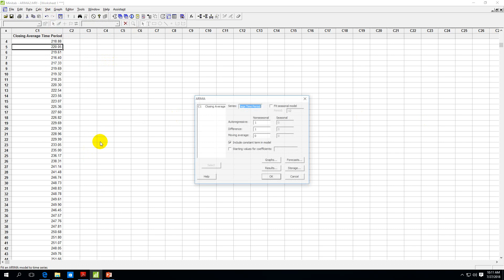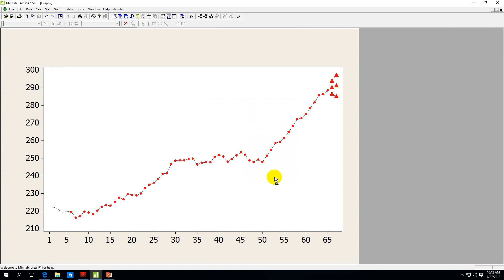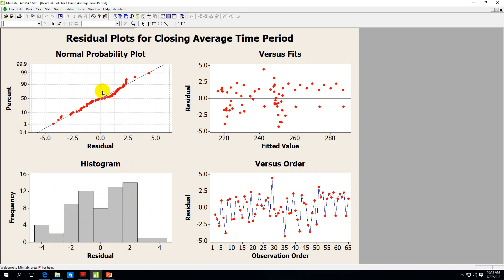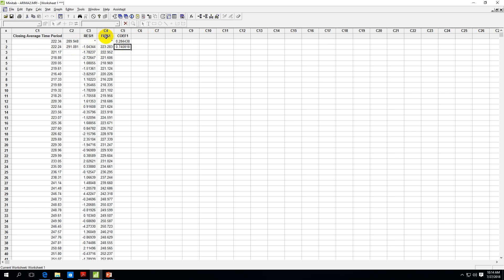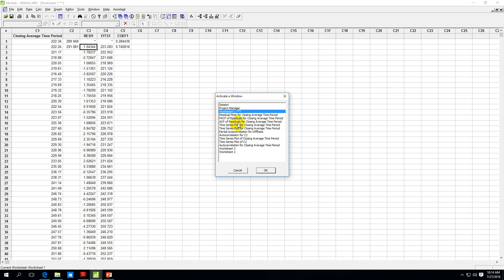Creating ARIMA Models in Minitab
DEU Faculty of Business, Business Administration Dept, QMT 3001Business Forecasting Course